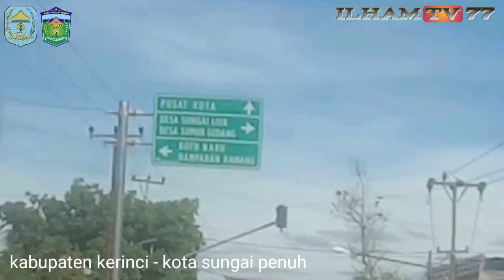Trip perjalanan dari siulak -semurup - sei.penuh jembatan layang kerinci jambi bag.2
ini kelanjutan vidio bagian 2 trip perjalanan dari kayuaro sampai jembatan layang kota sei penuh dan kabupaten kerinci yg di iringgi dgn lagu lagu klasik kerinci lamo sebagai penggobat rindu kayo kayo di rantau semoga kito sehat sehat selalu aamiin..

link vidio trip perjalanan bag.1dari kayu aro sampai dusun siulak dgn lagu kerinci nostalgia 80an